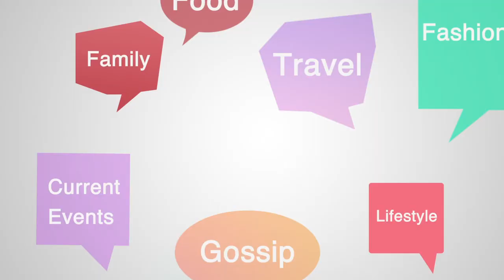Studio Chatter - Ep 84 Seg 4 | 05/07/20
Mike Olsen, Cyber Forensic Specialist - Scams and Frauds